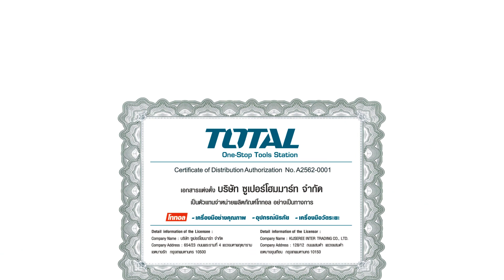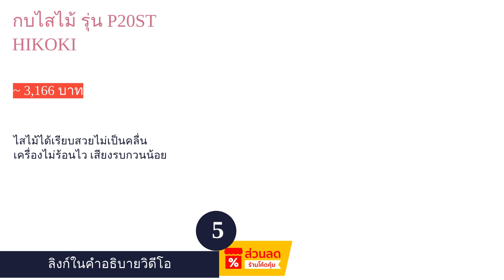🌵 5 อันดับ กบไสไม้ ยี่ห้อไหนดี 2023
00:10 #1 - กบไสไม้ รุ่น STEL630 STANLEY (~ 3,430 บาท)
00:50 #2 - กบไสไม้ แบบมือ รุ่น THT9391 TOTAL (~ 210 บาท)
01:30 #3 - กบไสไม้ รุ่น MT111KX1 MAKTEC (~ 5,159 บาท)
02:11 #4 - กบไฟฟ้า 3 นิ้ว รุ่น GHO 6500 BOSCH (~ 3,790 บาท)
02:52 #5 - กบไสไม้ รุ่น P20ST HIKOKI (~ 3,166 บาท)
03:32 สิ้นสุด

แม้ว่ากบไสไม้จะถูกออกแบบมาเพื่อใช้ในการปรับพื้นผิวไม้ให้มีแนวระนาบเสมอกันก็ตาม แต่ก็มีลักษณะการใช้งานที่แตกต่างกัน ซึ่งในปัจจุบันจะพบว่ากบไสไม้ที่มีจำหน่ายทั่วไปนั้นมีอยู่ 2 ประเภท คือ แบบไฟฟ้าและแบบมือ ซึ่งกบไสไม้แบบไฟฟ้าจะนิยมใช้ในงานปรับพื้นผิวไม้ในบริเวณกว้าง หรือใช้ในการปรับผิวไม้หลังจากการเลื่อยเสร็จ ส่วนกบไสไม้แบบมือมักใช้ในการเหลาไม้เพื่อปรับขนาดอย่างง่ายในกลุ่มงาน DIY นั่นเองครับ
หากในงานช่างของคุณมีความจำเป็นที่จะต้องใช้กบไสไม้ แต่ยังไม่มั่นใจว่าจะเลือกกบไสไม้แบบมือหรือกบไสไม้ไฟฟ้าจึงจะตอบโจทย์การใช้งานมากที่สุด ในบทความนี้เรามีวิธีการเลือกกบไสไม้ ซึ่งอาจจะช่วยทำให้คุณตัดสินใจได้ง่ายขึ้น นอกจากนี้เรายังได้นำ 10 อันดับ กบไสไม้ยี่ห้อยอดนิยมของช่างไม้ ซึ่งมีทั้งกบไสไม้แบบมือและกบไฟฟ้ามาให้ชมอีกด้วย รับรองว่าตอบโจทย์ทั้งงานเก็บขอบไม้และงานปรับความเรียบของหน้าไม้อย่างแน่นอนครับ